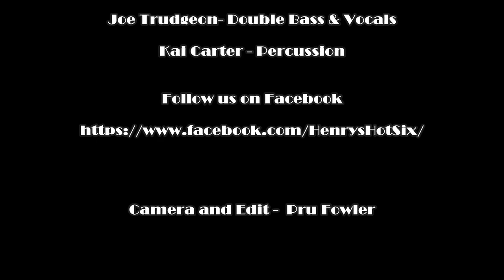Henry's Hot Five...Six, Seven, Eight!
15th Anniversary performance of 'Willie the Weeper' by Henry's Hot Eight.

Henry’s Hot Five was formed in 1991 as a learning unit and on 5th November 2019, they celebrated 15 years in residence at Easton’s own The Chelsea Inn, BS5. Recorded on that occasion, this film, 'Henry's Hot Five...Six, Seven, Eight,' features the current line-up taking on ‘Willie the Weeper’. It's a song about drug addiction rooted in the vaudeville era, likely written as early as 1904 and credited to Walter Melrose, Grant Rymal and Marty Bloom when first published in 1908. Henry’s intention has always been to play some of the more esoteric material from the classic jazz age, although the band also features many jazz favourites, but not quite as most people play them!

Featuring:
Henry Davies- Leader, Cornet, Alto and Bass Saxes & Vocals
Dennis Armstrong - Cornet & Vocals
Hugh Roberts- Clarinet & Tenor Sax.
Tom Whittingham- Trombone
Phill Blandford- Piano
Gus Dolding- Banjo & Guitar
Joe Trudgeon- Double Bass & Vocals
Kai Carter – Percussion